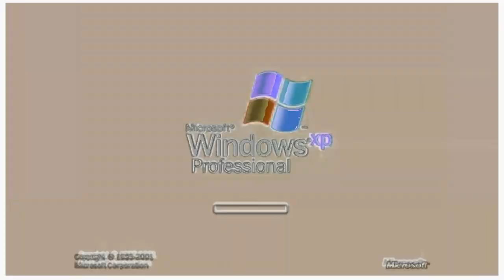Windows Xp Effects in G Major 50